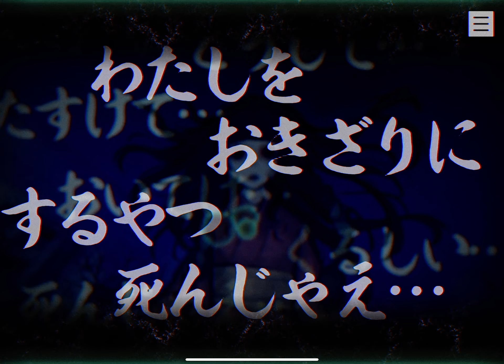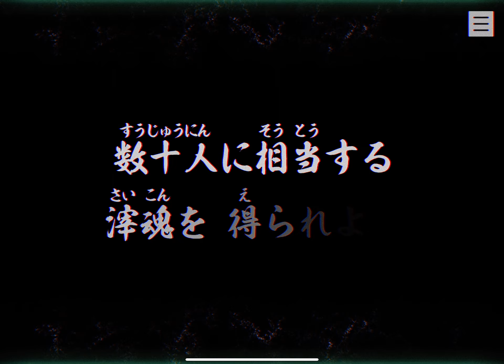パラノマサイト FILE23 本所七不思議 - 呪術の力を得た人々がその力に翻弄されながら駆け引きを繰り広げるホラー・ミステリ・アドベンチャー / 特選おすすめゲーム iOS,Android,他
人を蘇らせる秘術をめぐり、呪いの力を手に入れた者たちが駆け引きを繰り広げるホラー・ミステリーアドベンチャー。
昭和の墨田区を再現したアートに、周囲を360度見渡せる仕組みが加わってレトロ感はばっちり。
360度見渡せる仕組みは探索システムとして使われるだけでなく、登場人物が相対して呪殺の機会をうかがうときの選択肢としても生きており、システムと物語がうまくかみ合って面白みが出ている。